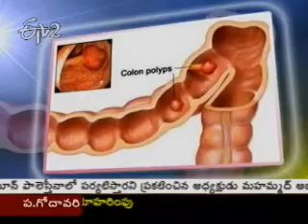Etv2_Sukhibhava_17th November 2012 _Part 3